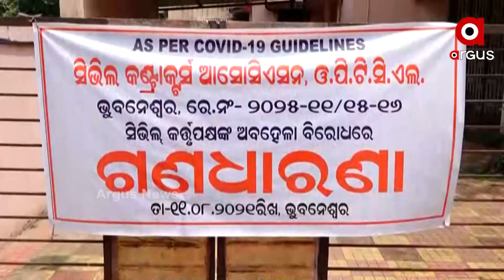ବୈଧିକରଣ ଓ ପ୍ରାପ୍ୟ ପ୍ରଦାନର କୌଣସି ବ୍ୟବସ୍ଥା କରାଯାଇନାହିଁ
ଆଜିକୁ ଦୀର୍ଘ ୨ ବର୍ଷ ହେଲା ସମ୍ପୂର୍ଣ ହୋଇଥିବା ୧୧୨ଟି କାମର ବୈଧିକରଣ ଓ ପ୍ରାପ୍ୟ ପ୍ରଦାନର କୌଣସି ବ୍ୟବସ୍ଥା କରାଯାଇନାହିଁ। ବାରମ୍ବାର ଚିଠି ଓ ସାକ୍ଷାତ ମାଧ୍ୟମରେ ଜଣାଇବା ସତ୍ତ୍ୱେ ଉଚ୍ଚ କର୍ତ୍ତୃପକ୍ଷ ନିରବ ଦ୍ରଷ୍ଟା ସାଜିଥିବାରୁ ଏ ଗଣ ଧାରଣା ଦିଆଯାଉଥିବାର କଥା କହିଛନ୍ତି କଣ୍ଟ୍ରାକଟର ଆସୋସିଏସନର ସାଧାରଣ ସମ୍ପାଦକ ଜଗନ୍ନାଥ ମହାପାତ୍ର